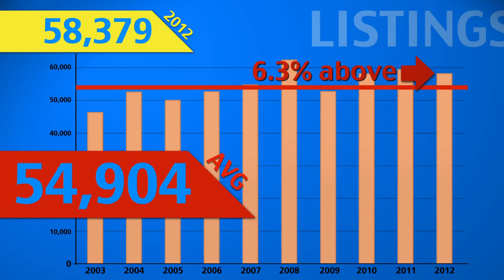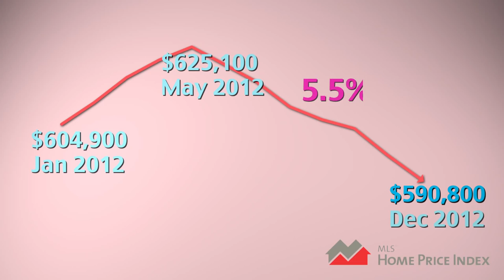HJTeam December 2012 - Housing Market Update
Video by the Real Estate Board of Greater Vancouver

The Greater Vancouver housing market experienced below average home sale totals, typical home listing activity and modest declines in home prices in 2012.

The Real Estate Board of Greater Vancouver (REBGV) reports that total sales of detached, attached and apartment properties in 2012 reached 25,032, a 22.7 per cent decline from the 32,387 sales recorded in 2011, and an 18.2 per cent decrease from the 30,595 residential sales in 2010. Last year’s home sale total was 25.7 per cent below the ten-year average for annual Multiple Listing Service® (MLS®) sales in the region.

The number of residential properties listed for sale on the MLS® in Greater Vancouver declined 2 per cent in 2012 to 58,379 compared to the 59,539 properties listed in 2011. Looking back further, last year’s total represents a 0.6 per cent increase compared to the 58,009 residential properties listed in 2010. Last year’s listing total was 6.1 per cent above the ten-year average for annual MLS® property listings in the region.

"For much of 2012 we saw a collective hesitation on the part of buyers and sellers in the Greater Vancouver housing market. This behavior was reflected in lower than average home sale activity and modest fluctuations in home prices,” Eugen Klein, REBGV president said.

Residential property sales in Greater Vancouver totalled 1,142 in December 2012, a decrease of 31.1 per cent from the 1,658 sales recorded in December 2011 and a 32.3 per cent decline compared to November 2012 when 1,686 home sales occurred.

December sales were 38.4 per cent below the 10-year December sales average of 1,855.

Since reaching a peak in May of $625,100, the MLS® Home Price Index composite benchmark price for all residential properties in Greater Vancouver has declined 5.51 per cent to $590,800. This represents a 2.3 per cent decline when compared to this time last year.

“We saw home prices come down a bit during the latter half of the year. During the same period, we saw fewer home sales and listings,” Klein said.

New listings for detached, attached and apartment properties in Greater Vancouver totalled 1,380 in December 2012. This represents a 15.3 per cent decline compared to the 1,629 units listed in December 2011 and a 50 per cent decline compared to November 2012 when 2,758 properties were listed.

Sales of detached properties in December 2012 reached 425, a decrease of 32.5 per cent from the 630 detached sales recorded in December 2011, and a 44.7 per cent decrease from the 769 units sold in December 2010. The benchmark price for detached properties decreased 2.7 per cent from December 2011 to $904,200. Since reaching a peak in May, the benchmark price of a detached property has declined 6.5 per cent.

Sales of apartment properties reached 504 in December 2012, a decline of 34.9 per cent compared to the 774 sales in December 2011, and a decrease of 37.9 per cent compared to the 811 sales in December 2010.The benchmark price of an apartment property decreased 1.9 per cent from December 2011 to $361,200. Since reaching a peak in May, the benchmark price of an apartment property has declined 4.92 per cent.

Attached property sales in December 2012 totalled 213, a decline of 16.1 per cent compared to the 254 sales in December 2011, and a 33.2 per cent decrease from the 319 attached properties sold in December 2010. The benchmark price of an attached unit decreased 2.6 per cent between December 2011 and 2012 to $450,900. Since reaching a peak in April, the benchmark price of an attached property has declined 4.4 per cent.

“Activity continues to vary depending on area so it’s important to work with your REALTOR® and other professionals to understand the trends in your area of interest,” Klein said.